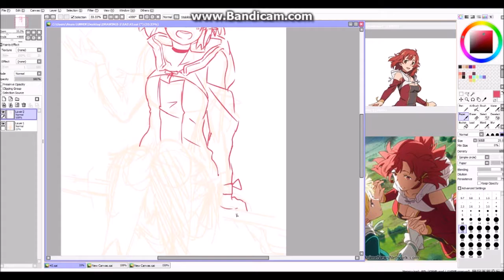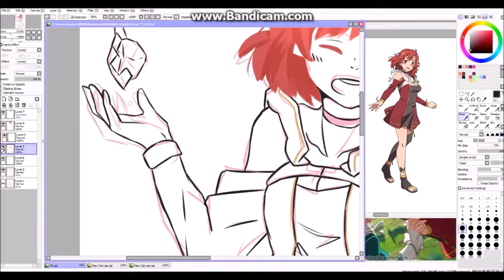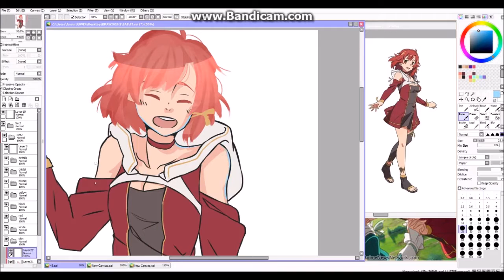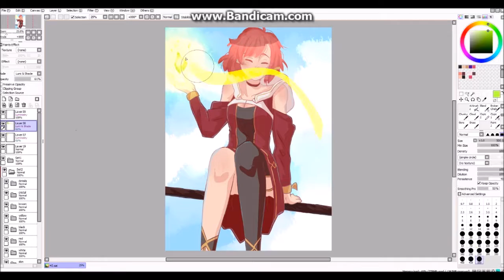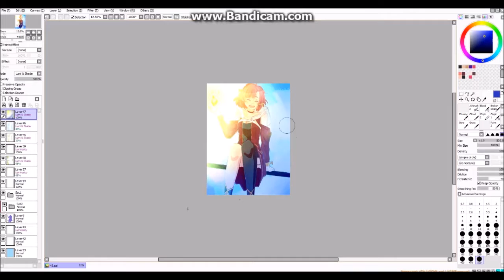[Paint Tool SAI] Shuumatsu no Izetta - Speedpaint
There's only 2 different pictures of this outfit atm and it was a pain in the ass to draw but i love Izetta too much. Also, i wanted to put the ost of the falling scene but i can't find it ;-; (with 4 episodes what did i expect anyway)